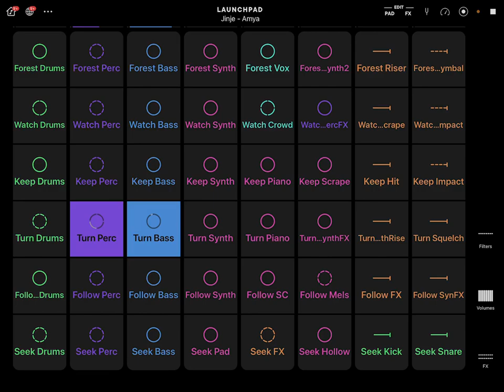TWITCH SAFE -- 2 hours of Serene AI Generated Lo-Fi Beats and House